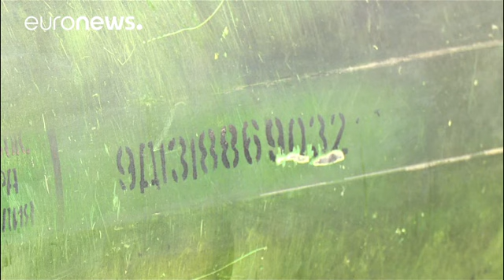Russia still denies any responsibility for MH17 downing, despite UN-backed report blaming it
Russian president Vladimir Putin said, since Russia was not involved with the investgiation, it cannot trust its findings.…